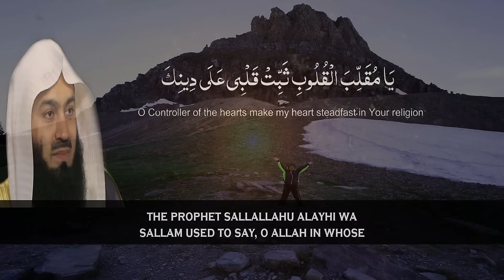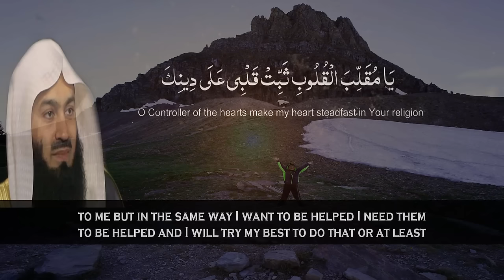Powerful Dua To Purify Soul For The Path Of Deen | Mufti Menk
📌MuftiMenk mentions a powerful beautiful dua (supplication) which was taught by our beloved prophet Muhammed sallallahu alaihi wasallam to purify our soul / Heart for the pleasure of Allah subhanahu wa ta'ala and to stay on the right path of the deen

“Allahumma ya Muqallib al Quloob thabbit qalbi ‘alaa Deenik,”
اللهم يا مقلب القلوب ثبت قلبى على دينك

(Sahih Muslim)
Also there is another beautiful dua in Sahih Muslim …
Narrated ‘Abdullah b. Amr b. al-‘As reported that he heard Allah’s Messenger ﷺ as saying:
Verily, the hearts of all the sons of Adam are between the two fingers out of the fingers of the Compassionate Lord as one heart. He turns that to any (direction) He likes. Then Allah’s Messenger ﷺ said: 0 Allah, the Turner of the hearts, turn our hearts to Thine obedience.